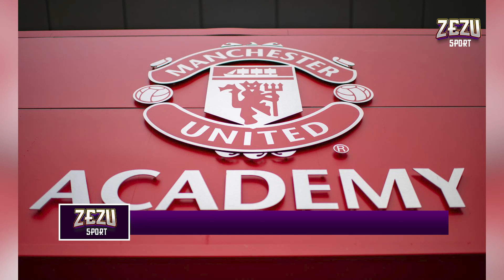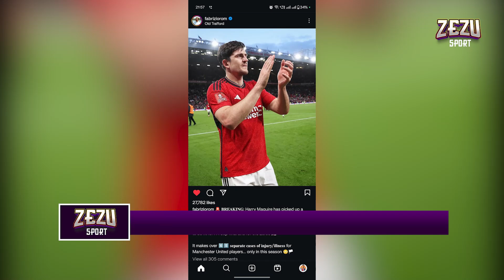Zezu sport | የቴንሀግ እቅድ | ፒኤስጂ አስፈረመ | ማድሪድ አዲስ ጥያቄ